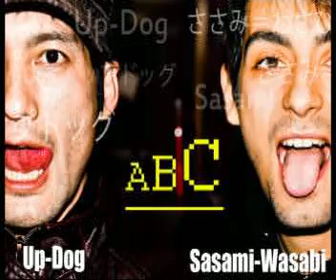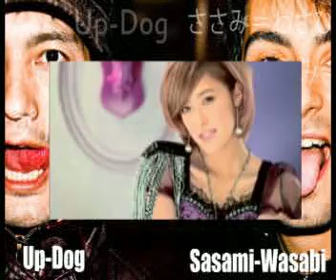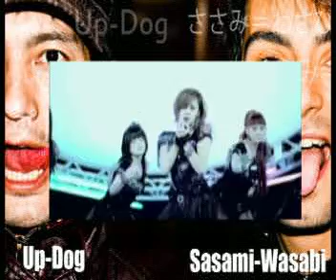Berryz工房 vs アップドッグ - WANT ABC ! [Mushroom Beat Mash-up]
Berryz 工房 - WANT! vs アップドッグ feat. ささみーわさび - ABC
Berryz Koubou - WANT! vs Up-Dog feat. Sasami-Wasabi - ABC